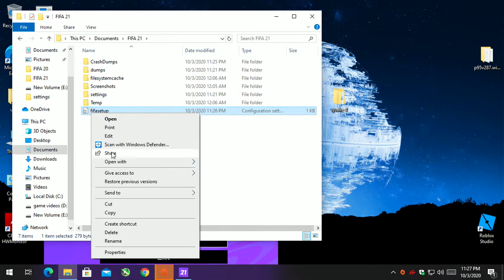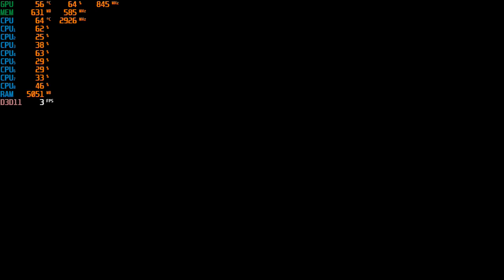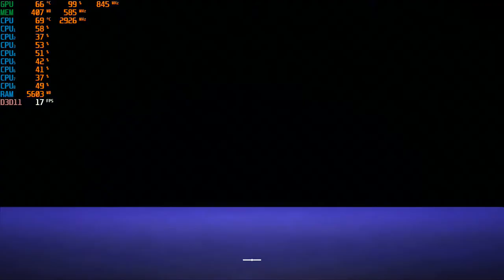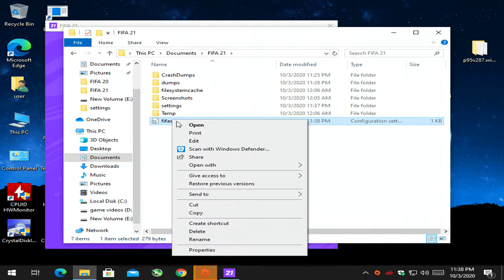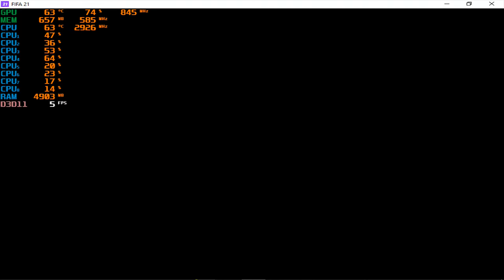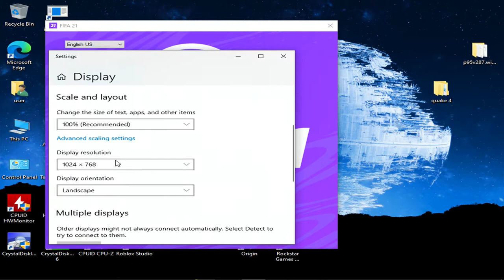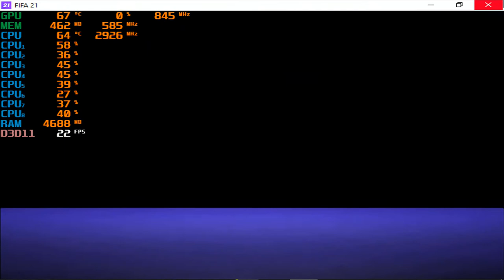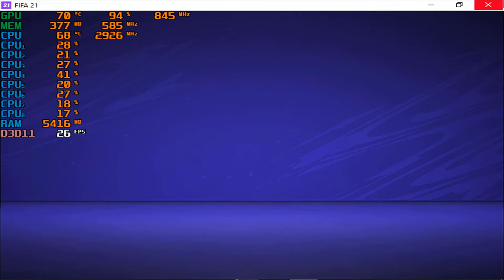FIFA 21 - With The Radeon HD 5450 + The Intel I7 860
-I was never able to get Fifa 20 to run with the older Radeon gpu's so I was a bit surprised when they ran with Fifa 20.
-Game will default to DX12 so you must change it manually to DX11 before playing but "after" you go into the game settings. Every time you open the game settings menu you will have to change the directx api again.
-There will be some graphical issues, particularly in the menu but others might crop up in game. It hasn't for me but I would expect some bugs at some point.
-Bare in mind that since the gpu drivers isn't supported it is possible for a future game patch/update to just randomly brick the game for the older Radeon gpu's.

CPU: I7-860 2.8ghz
GPU: Zotac GTX 1050 TI
Psu: APEVIA ATX-BT550W (550w)
Ram: 10gb ddr3 1333mhz
OS: Win10 Pro
Res: 720p, 1024x768, 800x600
Settings: Low, DX11